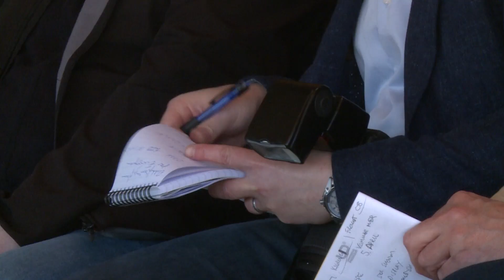F-150 Lightning avdukings- og mediaevent i Norge | Ford Norge